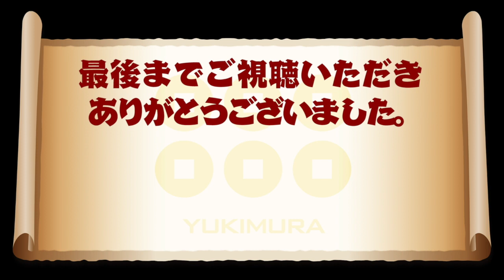【みんゴル アプリ】ラントナ実況：クリスマスノーザンライツ杯#01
12/16から始まったラントナ「クリスマスノーザンライツ杯」最初のラウンドを実況!!　今週はライの良い場所をしっかり練習でみつけよう！